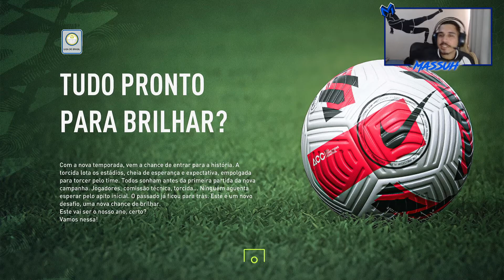A ESTREIA DO LUVA DE PEDREIRO NO TIME PROFISSIONAL DO JUVENTUDE | MCJ #1 | FIFA 22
- IM TUTORIAIS & DICAS É UM CANAL PARA PESSOAS APRENDEREM E TIRAREM DUVIDAS SOBRE SEUS PROCESSOS DIÁRIOS, SEM MUITA ENROLAÇÃO E DIRETAMENTE AO ASSUNTO!

Processador: I5 9600K
Placa de Video: GTX 1050 TI
Memoria RAM : 16GB DE RAM 2666 mhz
Placa Mãe: GIGABYTE H310M S2P 2.0
SSD: 240GB KINGSTON
HDD: 1TB